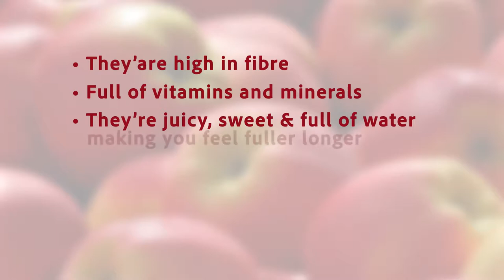Ambrosia Apples 45 sec. final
Health Wellness & Lifestyle TV is currently in its 4th season as a national TV show that airs to 6 million households across Canada and is also on Air Transat Airlines for in-flight viewing.  We also air internationally to Russia and Vietnam to an additional 40 million viewers.  This 30 minute TV show gives tips and tricks on how to lead a healthy lifestyle without giving up everything that you love.  Living and eating healthy doesn't always have to be painful!  Host Tammy-Lynn is a leading maven in the health and wellness industry and is always fun and entertaining!